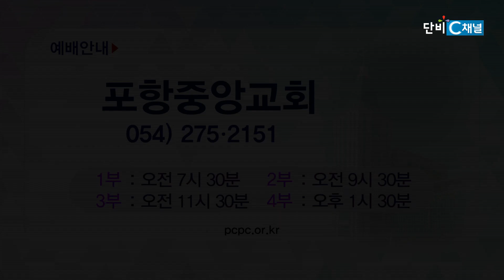손병렬 목사 복음강단 448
손병렬 목사
포항중앙교회
'오직 나는'
미가 7장 1~13절